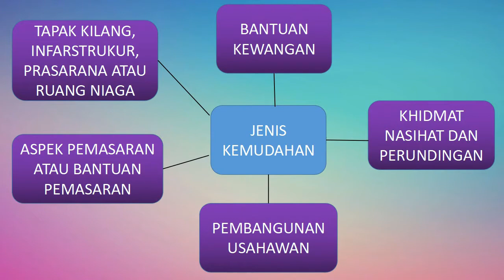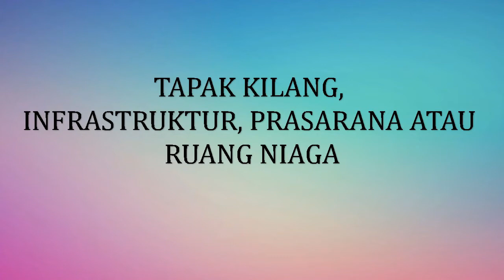PERNIAGAAN STPM : KEMUDAHAN DAN BANTUAN PERNIAGAAN.